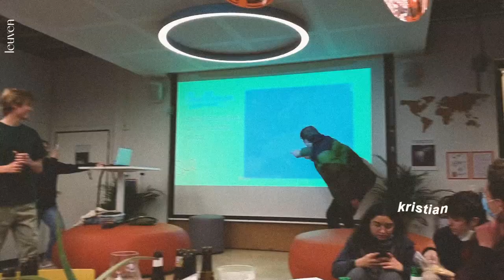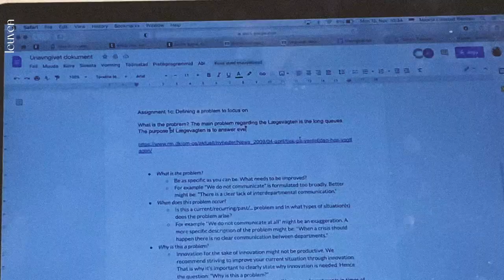november + sõbrad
kas oled juba sõpru ka leidnud?
jah

ehk november
ehk sõpru ja muud

mus